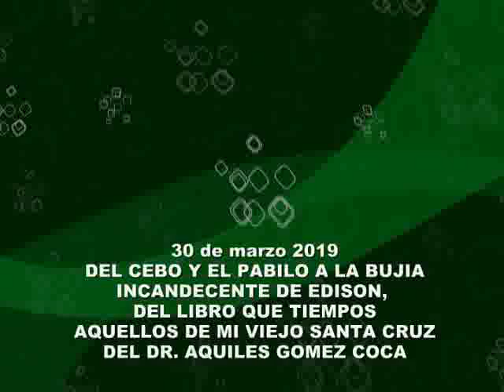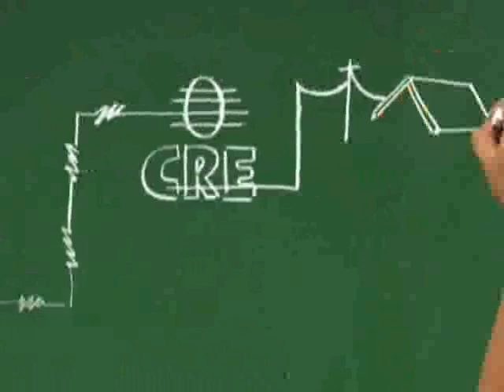30 de marzo presentamos el relato del sebo y el pabilo a la bujía incandescente de Edison del libro